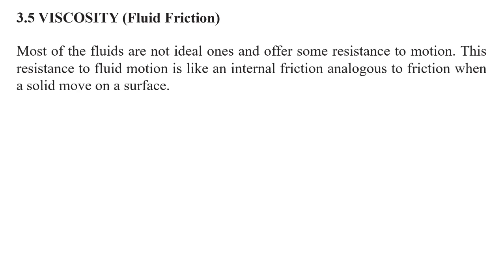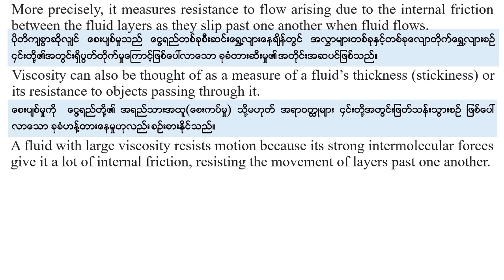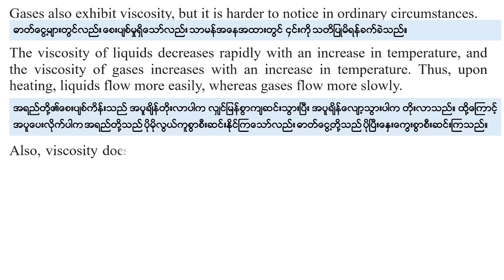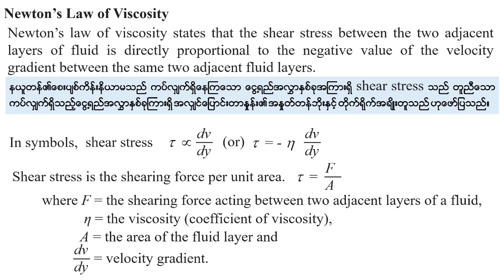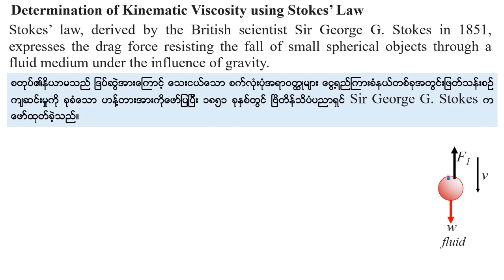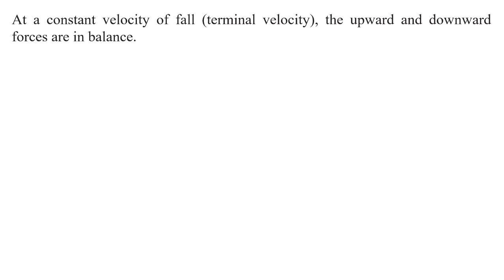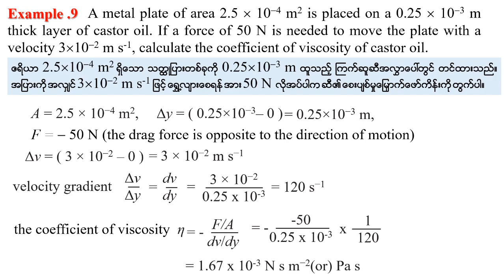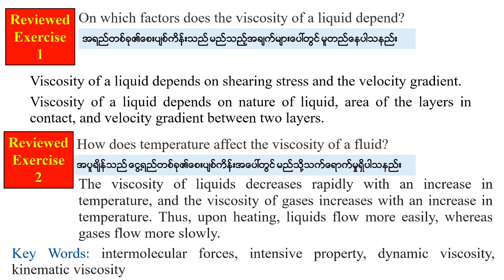Grade 12 , Physics Chapter(3),Lesson-5, ဆရာဦးမောင်မောင်လွင်( ရူပဗေဒ)